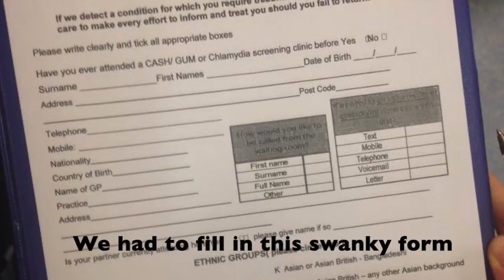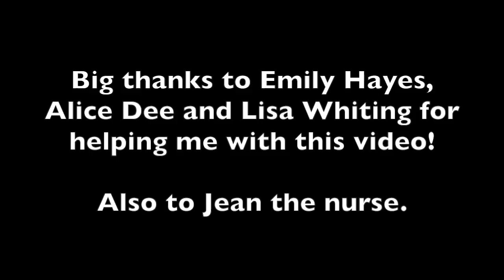St Aidan's Gets Tested at GUM